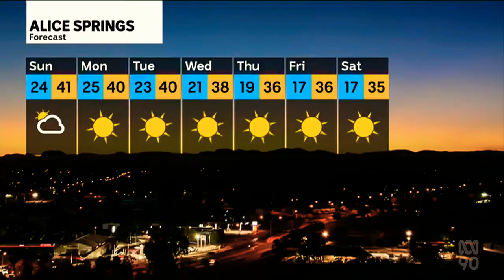ABC News Darwin (Summer Edition) - Weather and Closer, Saturday January 1st 2022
With Melissa Mackay (News, Sport and Weather)